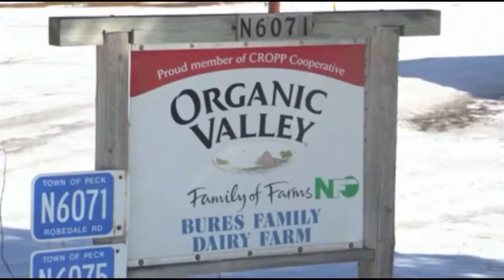Dairy Apprenticeship PKG 3/10/2020